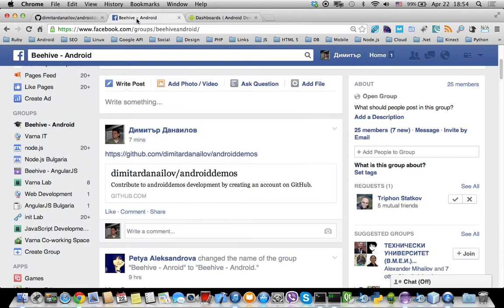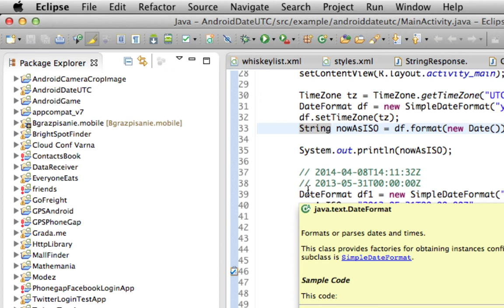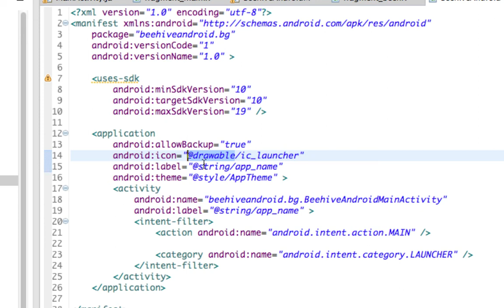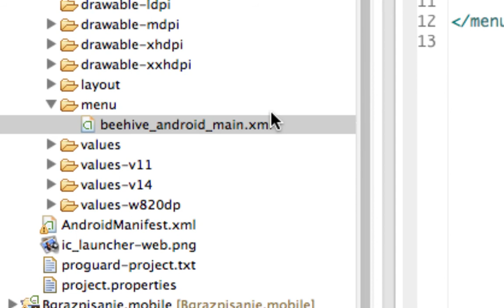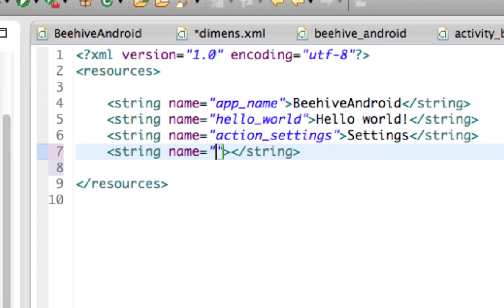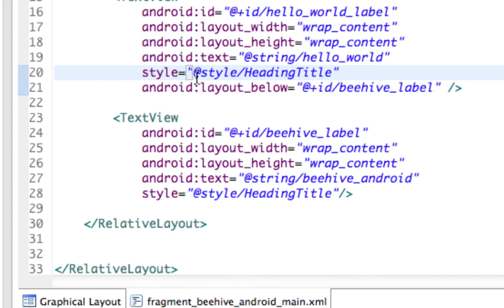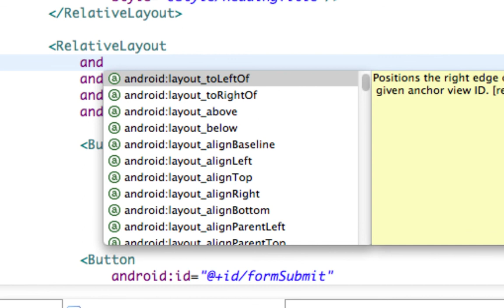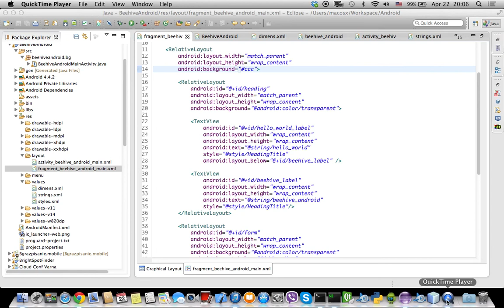Android Course (22 04 2014) - Design Patterns Part 1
Today will make our first lecture about:
- What is Android
- Which are the best practices for starting a new application
- Review of Android Manifest
- UI Design Patterns

If you want to ask question or watch  our presentations live, please join into New Coworking Space "Beehive" Varna .

For information about Beehive please check our facebook